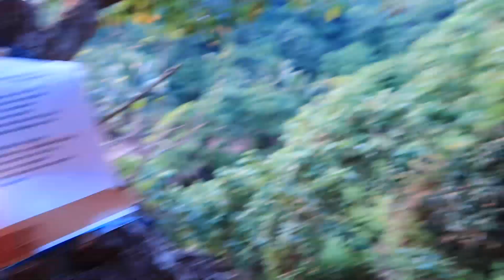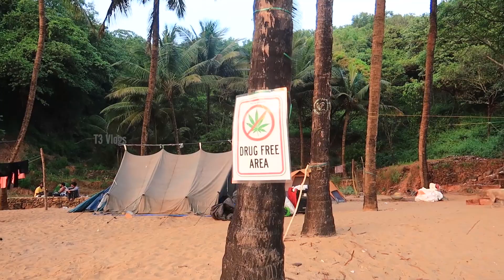VAN LIFE | GOA TO GOKARNA | PARADISE BEACH | VLOG #113 | EP 21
VAN LIFE  | GOA TO GOKARNA | PARADISE BEACH. We continued our journey of van life from north goa to Gokarna the peaceful land.